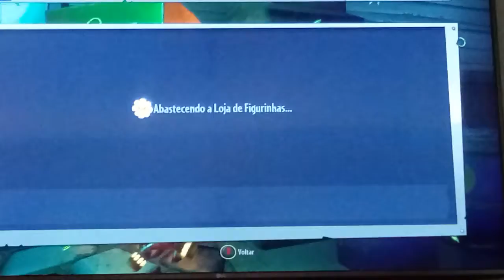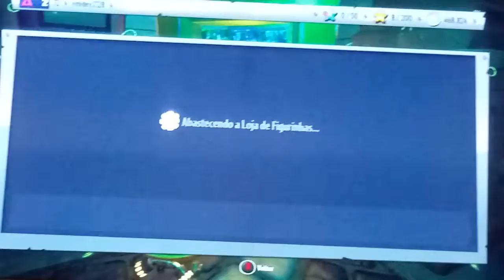O jogo virou goat simulator